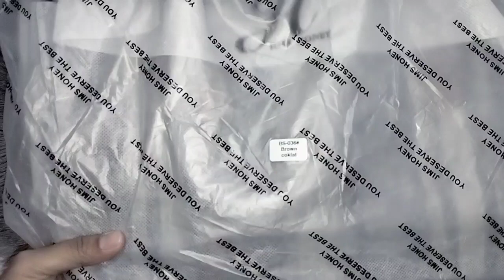SHELLY BAG JIMS HONEY || BROWN😍 Manisss Bangetzzz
Tas besar Shelly Bag by Jims Honey warna coklat ini bisa muat banyak.
DM IG @FardiyaniAyu